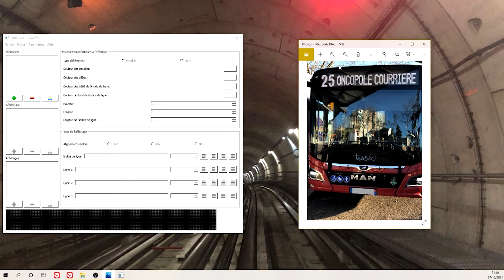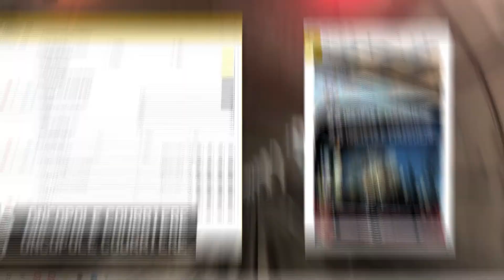[Bus Toulouse] Reproduction Girouette (Afficheur de lignes) MAN Lion's City 12 G - Nouvelle Ligne 25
Afin d'éviter toute fraude, des données chiffrés ont été retirées (retouche photo).